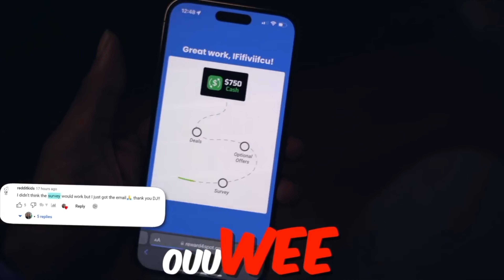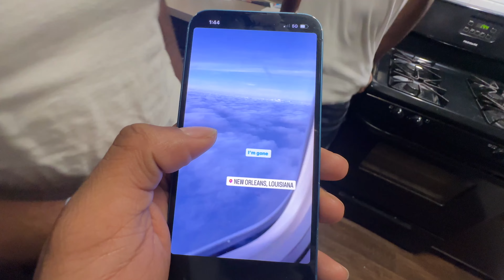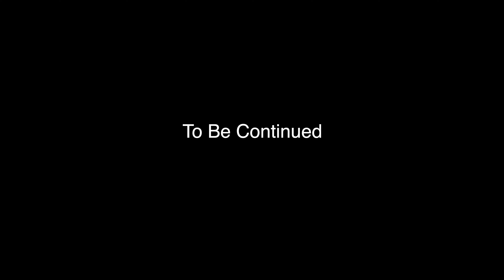SHE LEFT ME💔